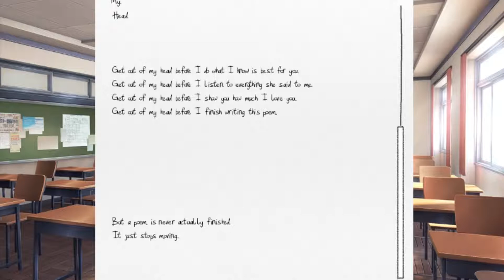MY HEART - Doki Doki Literature Club Part 5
PLEASE SKIP FROM 43:13 TO 44:00!
This episode had WAYYY too many emotions for me to handle right
now send help!